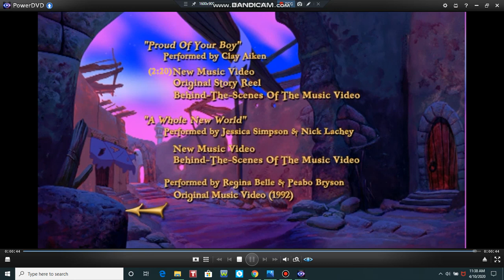Aladdin Proud of your Boy Clay Aiken 2004 DVD Mira Mesa Lanes Series